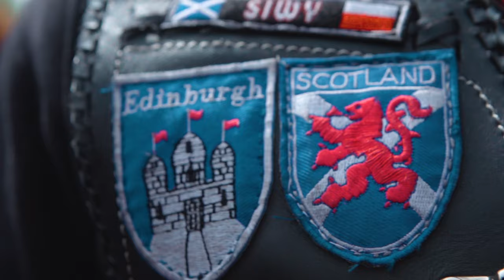Nicole D - Mowili Tak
Wokal - Nicole D
Tekst - Hania Holek
Muzyka -Andrzej Jaworski/Jawor Studio
Recording Studio - Lion Studio Dundee
Mix/Mastering - Arkadiusz Dziurzynski
Podziekowania dla
-The Liberated Mcc
-WWCS
Oraz wszystkim ,ktorzy przyczynili sie do realizacji tego projektu

Mówili tak - to juz 5  singiel Nicole D, która na youtube publikuje autorski repertuar. Tym razem mamy do czynienia z nieco mniej dyskotekowym klimatem, ale za to mocniejszym brzmieniem gitarowego popu, który nie odbiega od zagranicznych produkcji popowych młodych artystów. Utwór opowiada o pogoni młodej osoby za tłumem, który czasami jest dobrym a czasami  złym doradca.Bunt połączony z słodkim głosem wokalistki sprawia, że utwór to nowa odsłona młodej youtuberki, która ma jeszcze wiele do powiedzenia swoim rówieśnikom w przyszłości.Utwór jest nagrany również w angielskiej wersji językowej, dostępny na kanale Nicole D.